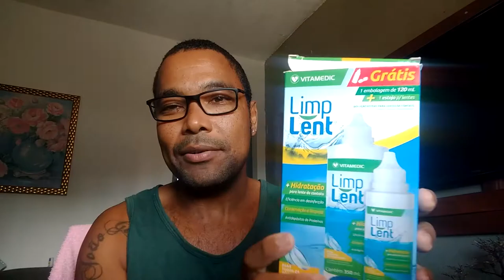chegou minha lente de contato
salve galera chegaram minhas lentes de contato ,e no vídeo de hoje eu vou  mostrar como se faz o uso correto da lente e passar dicas importante para quem deseja fazer uso das lentes de contato